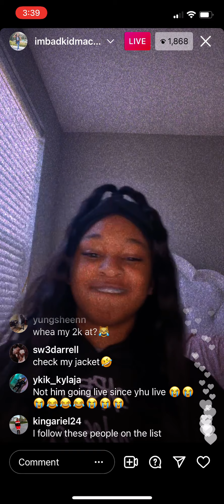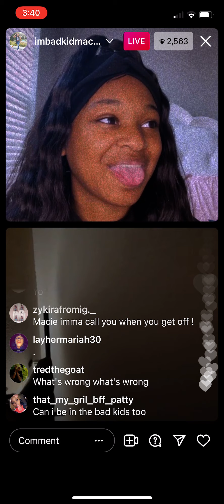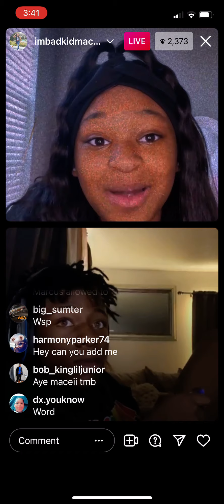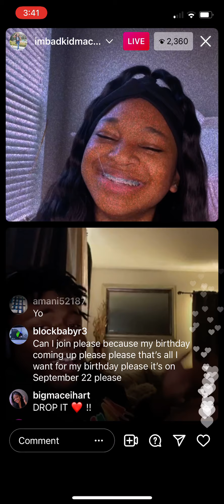BadKidMacei On Instagram Live 9/9/21